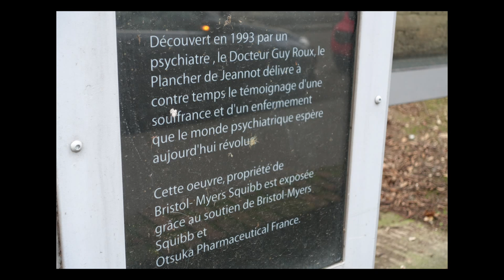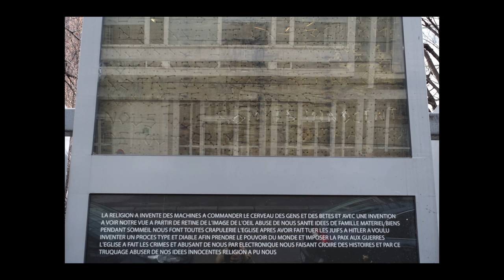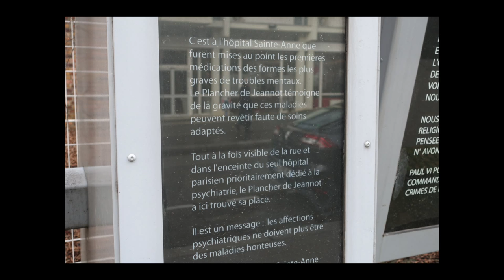Cathy Jurado-Lécina - Nous tous sommes innocents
Cathy Jurado-Lécina vous présente son ouvrage "Nous tous sommes innocents" aux éditions Aux forges de Vulcain.